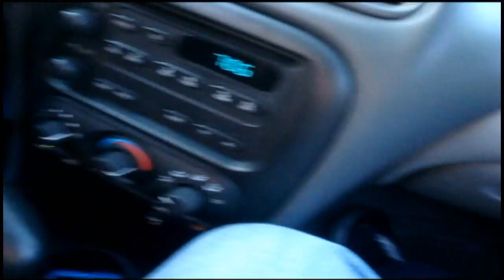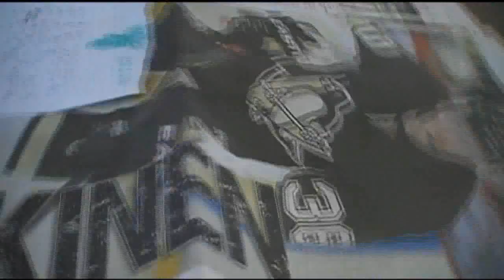Prom Disaster 2014- Bloopers & Deleted Scenes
Scenes and videos that, for one reason or another, didn't make it into the final production. Most of them are bloopers that are pretty funny, but there are a few of them that were cut from the final movie. If you haven't watched the movie yet, check it out on my channel!!
Prom Disaster 2014 was produced under the supervision of the Belle Vernon Area High School MIC/SADD club and was filmed and edited by Jonathan Baker of RampagingRex Productions.